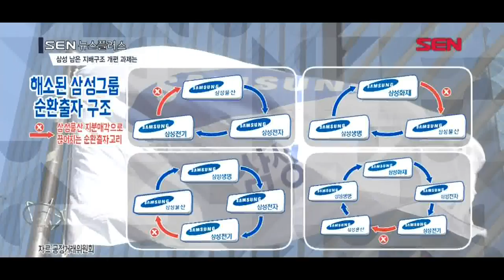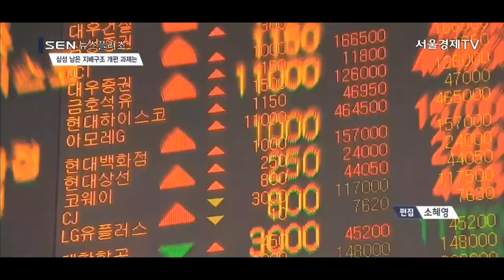[서울경제TV] 삼성 순환출자 해소했지만… 지배구조 이슈 첩첩산중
[앵커]
어제 삼성전기와 삼성화재가 보유하고 있던 삼성물산 지분 전량을 매각한다고 공시했습니다. 이로써 삼성은 순환출자 구조를 사실상 완전히 정리했는데요. 하지만 삼성은 이제 막 지배구조 개편을 위한 걸음마를 시작한 것일 뿐 앞으로 풀어야 할 과제가 많이 남아있습니다. 이보경기자가 보도합니다.

[기자]
삼성화재와 삼성전기가 보유 중이던 삼성물산 전량을 처분하기로 결정했습니다.
이로써 삼성은 남아있던 4개의 순환 출자 고리를 모두 해소했습니다.

하지만 삼성생명이 보유한 삼성전자 지분 정리 등 지배구조 개편 숙제는 여전히 남아있습니다.
김상조 공정거래위원장은 금산분리 원칙을 내세워, 생명이 보유한 전자 지분 7.92%의 해소를 촉구하고 있습니다.
또 국회에서는 보험사가 보유한 계열사 주식을 취득원가가 아닌 시가로 평가하도록 하는 보험업법 개정안이 계류 중입니다.
개정안이 통과되면 금산분리 규정에 따라 삼성화재와 삼성생명은 보유한 삼성전자의 지분 중 자산의 3%를 초과하는 지분, 16조원 가량을 매각해야 합니다.

하지만 정부와 국회의 요구에 맞춰 삼성생명과 삼성화재가 전자 지분을 매각할 경우, 경영권 유지에 심각한 위협이 생깁니다.
현재 생명이 보유한 전자 지분은 시가 평가로 7.92%에 달하는데, 이를 팔 경우 오너 일가 및 특수관계인의 삼성전자 지분율은 19.77%에서 11%가량으로 확 떨어지기 때문입니다.

이같은 난맥을 해결하는데 가장 가능성이 높다고 평가됐던 방안이 삼성물산의 지주사 전환이었지만 이 역시 현실성이 떨어진다는 평가가 나옵니다.
공정거래법에 따라 당장 자회사로 편입될 삼성전자의 지분을 20%까지 확보해야 하는데 약 46조원의 자금이 필요하기 때문입니다.
여기에 공정거래법 개정으로 자회사 행위요건이 30%로 강화될 경우 현실성은 더 떨어집니다.

순환출자 고리를 완전히 해소하면서 걸음마를 뗀 삼성의 지배구조 개편.
금산분리, 보험업법, 지주사법 등 지배구조 개편 방안을 가로막고 있는 규제를 넘어 삼성이 어떤 묘수를 내놓을 수 있을지 관심이 집중됩니다. 서울경제TV 이보경입니다.